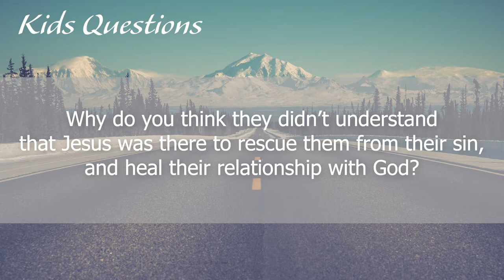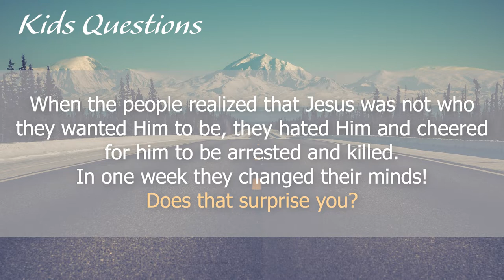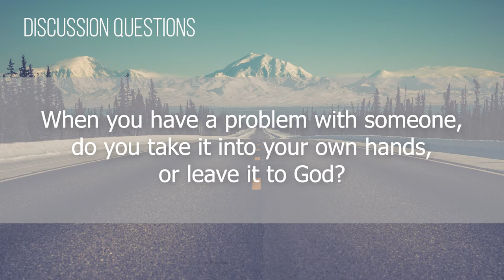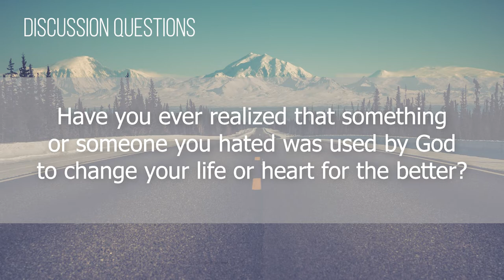Foundry Groups #26 (2018-2019)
This'll be a shorter episode of Foundry Groups, as there are no community questions this week!

Not part of a Foundry Group but want to be?